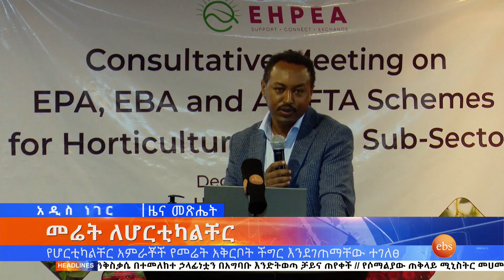ማራቶን ሞተርስ የኤሌክትሪክ ተሽከርካሪ እና ሌሎችም መረጃዎች፤ ታህሳስ 20, 2014/ What's New December 29, 2021